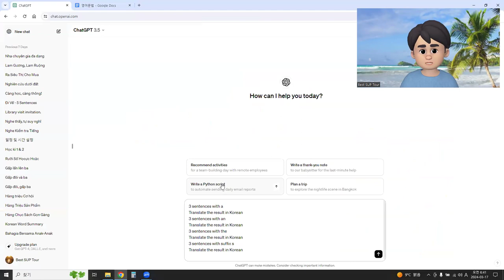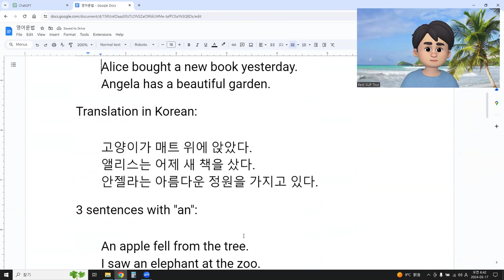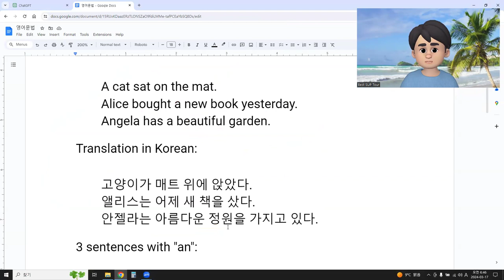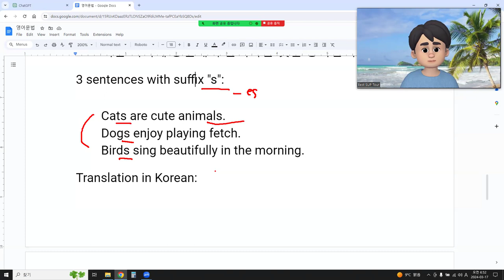예문시 - 영어와 한국어 비교, a, the, -s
A, an, the, suffix s
3 sentences with a
Translate the result in Korean
3 sentences with an
3 sentences with the
3 sentences with suffix s